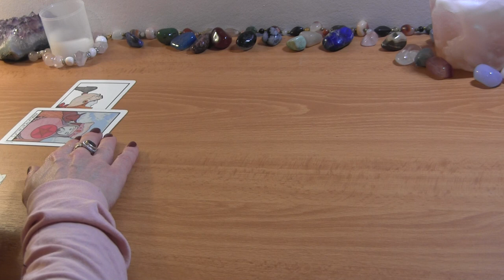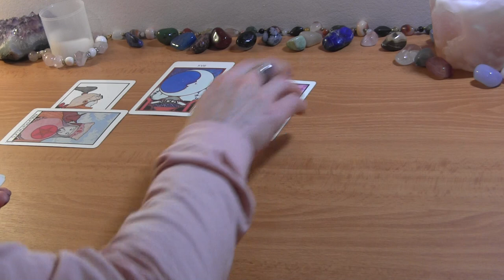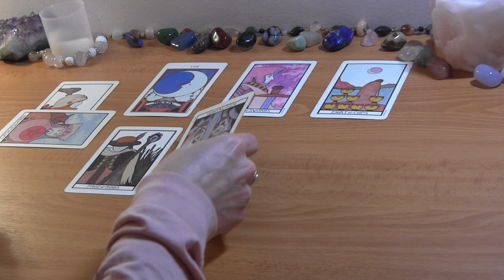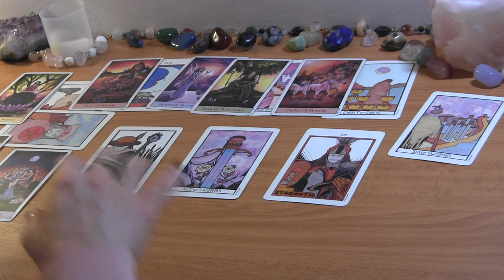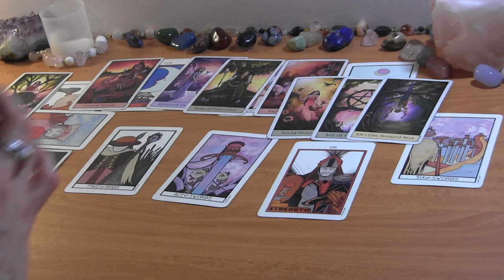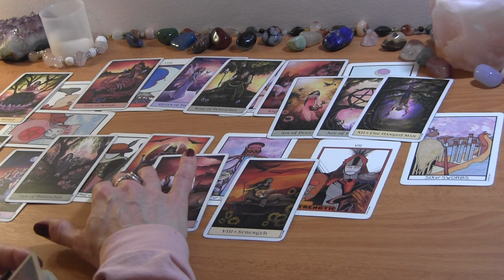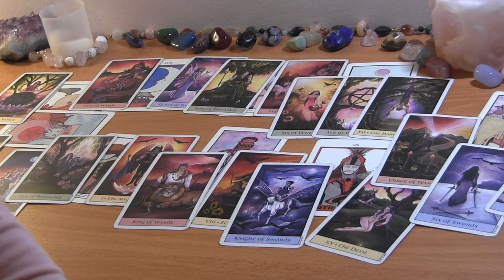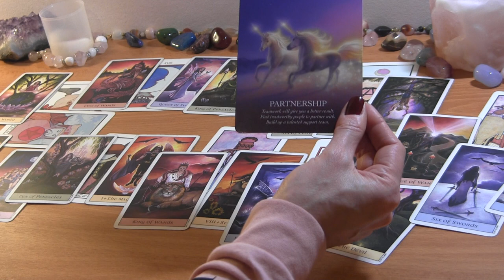VIRGO MID MARCH 2022: A Trustworthy Partnership! ❤️ Love Reading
VIRGO MID MARCH TAROT LOVE READING

PERSONAL TAROT READING OPTIONS:
1.  BASIC LOVE READING ~30min $50
2.  EXTENDED LOVE READING ~45min $65
3. MINI-READING ~20min $35

  1. Reading option
  2. Your and your partner's first names, FULL DOBs  and current countries (if known)
  3. Brief description of situation (including if there is a 3rd party element to look into)
  4. Recent photos optional